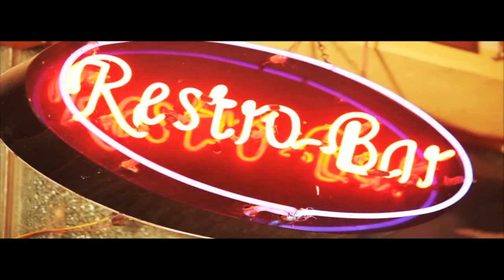Miss Neelam - Hello Dear Honey - HD - Goyal Music - OFFICIAL VIDEO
Singer : Miss Neelam
Song: Hello Dear Honey
Album : Nail Polishan
Lyrics & Presentation: Bachan Bedil
Producer : Ajitpal Jiti
Director : R. Swami